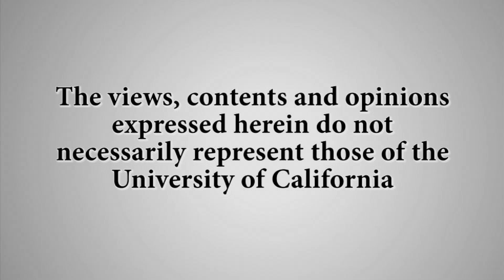The 30th Anniversary of Footloose - Script to Screen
Join writer/songrwriter Dean Pitchford to celebrate the classic film "Footloose." Series: "Carsey-Wolf Center" [7/2014] [Humanities] [Show ID: 28371]